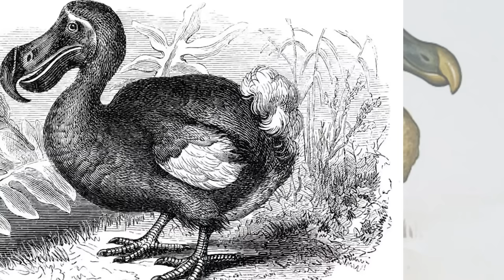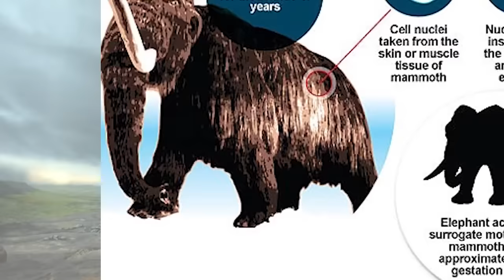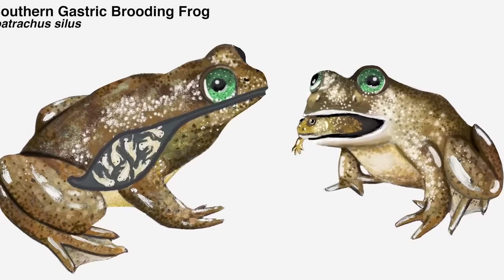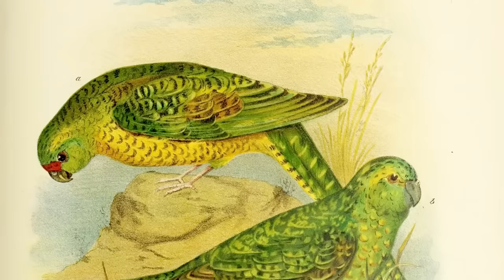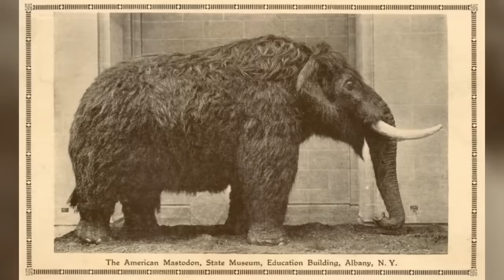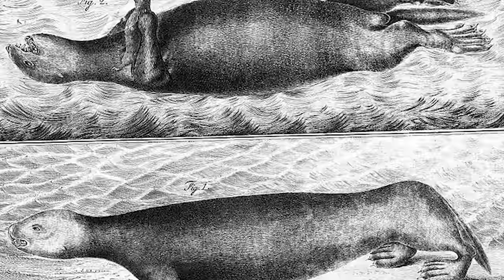Extinct Creatures That Were Captured On Film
Step back in time with "Extinct Creatures That Were Captured On Film"! 🎥🐾 Witness the last moments of species that have vanished from our world. This video showcases rare and poignant footage of animals that once roamed the Earth. From the majestic Tasmanian tiger to the enigmatic passenger pigeon, these clips offer a glimpse into a lost natural heritage. Join us as we pay tribute to these magnificent creatures and explore the stories behind their extinction. 🌍💔

👇 Timecodes 👇
00:00 - Introduction to Lost Species
13:30 - The Last Tasmanian Tiger
27:50 - The Mysterious Passenger Pigeon
32:10 - The Great Auk's Final Days